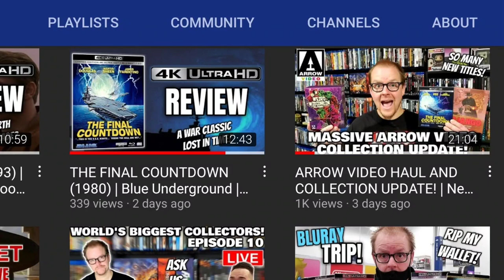HEAT AND SATURDAY NIGHT FEVER ON 4K! | The Physical Media Report #58 | Bluray/4K Update!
Welcome to another epic and exciting edition of my weekly physical media rundown, talking about and discussing all of the latest and greatest in the world of Bluray and 4K! In episode 58, we give you the release date for the 4K of "Heat," talk about the rumors of "Saturday Night Fever" on 4K, and go over the August Criterion slate! That, plus so many deals and a full rundown of all the new releases this week! Check it out and be sure to leave what you're excited about in the comments section below!⬇️